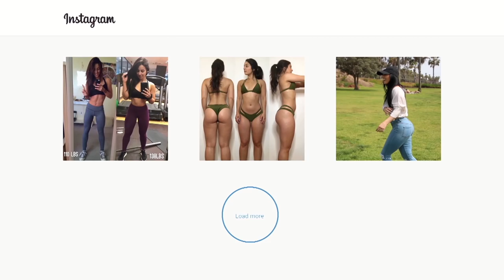Booty Workout + Vegan Quesadillas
I take you through a booty workout and show you one of my favorite new meals made by Emma, a sweet potato quesadilla! Enjoy!